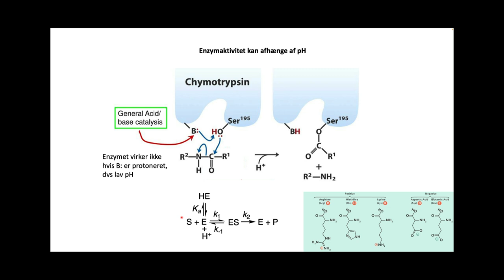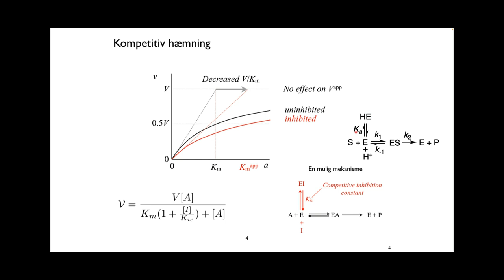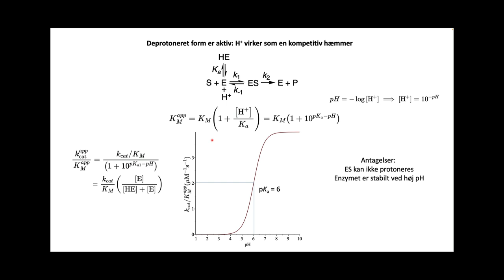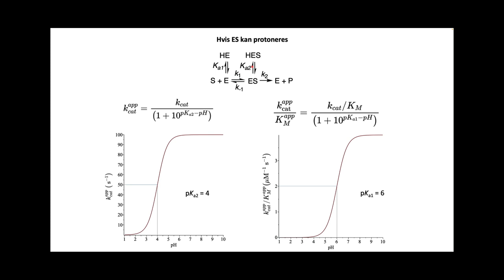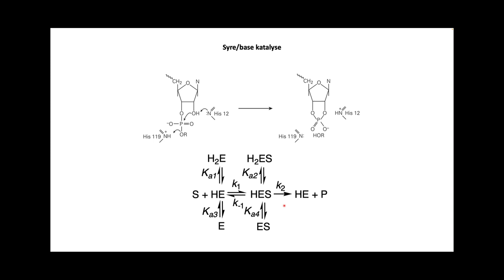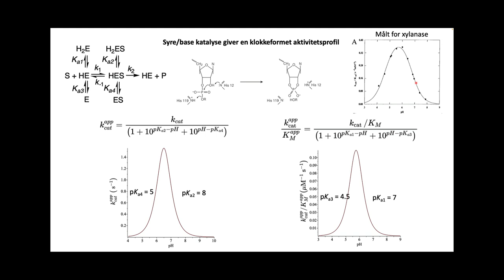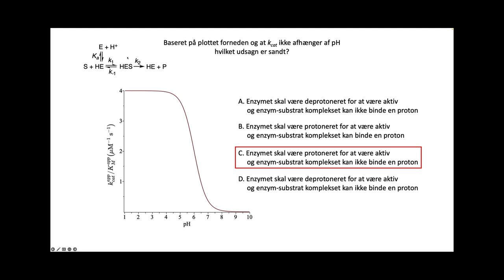Enzymaktivitet og pH